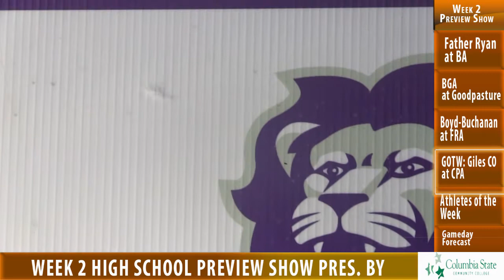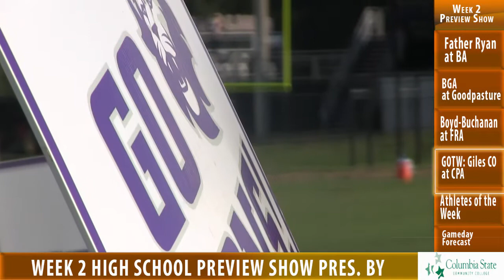Week 2 Preview Show: District Play Begins!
It’s an exciting week in High School football as district play has begun.

Also included is our Jack in the Box Athletes of the Week and our special report on our game of the week between CPA and Giles County.